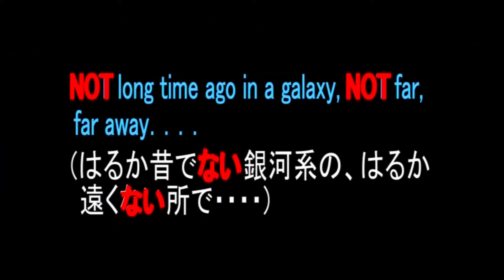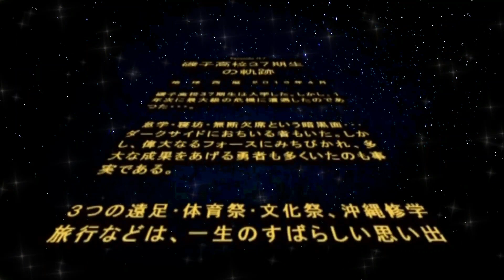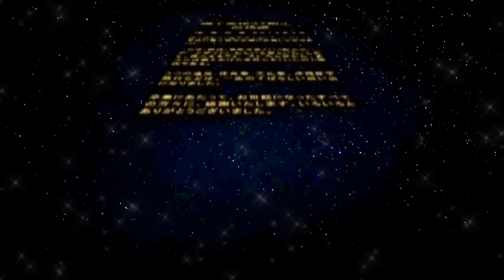2016 磯子高校37期生の軌跡 上映修正版(2024背景の星々強化)(2001年宇宙の旅、スター・ウォーズ風)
無修正版はありません。担任団がシァイなので、画像、音声ともに加工してあります。見にくいですが、事情をお察しくださいませ。磯子高校37期卒業生はリアルな担任団のことを思い出してね！！

磯子高校のプールの水漏れ?修理はなされずイヤな予感がした。2015(平成27)年、39期生が定員割れして、2020(令和2)年氷取沢高校との統廃合予定が発表。成績上位校は入学定員を減らすと、県民から苦情がくるので、そのままで。磯子高校は2018(平成30)年生徒募集停止、生徒数に応じて教員もリストラ！！まさに真綿で首を絞めるがごとし。そして統廃合の廃校予定側に入学する生徒は訳ありも多い。2019(平成31)年新校名は"横浜"氷取沢という'ふざけた'名前に決定。そして2020年磯子高校41期生は、祝福してくれる後輩がいない中、卒業。その際、生徒とアーティストが協力して、チョークアート、ウインドウアートを製作。その作品は、2020磯子高校さようなら で見られます。母校の中学校もなくなった生徒もいます。踏んだり蹴ったりの状況！！